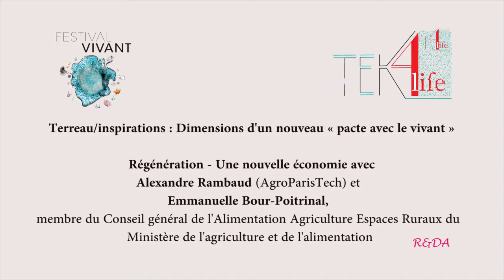Festival vivant de TEK4life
Les Semailles, 10 octobre 2019
Terreau/inspirations : Les 4 dimensions d'un nouveau « pacte avec le vivant »
Régénération - Une nouvelle économie avec Alexandre Rambaud (AgroParisTech) et Emmanuelle Bour-Poitrinal, membre du Conseil général de l'Alimentation Agriculture Espaces Ruraux du Ministère de l'agriculture et de l'alimentation